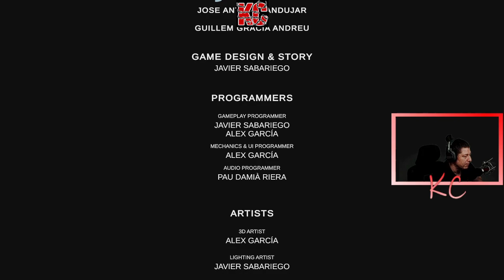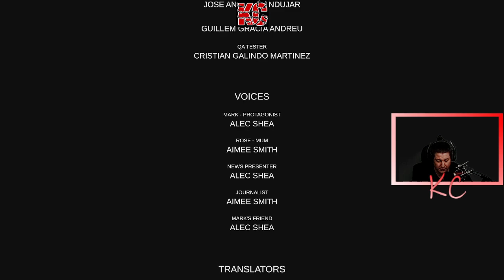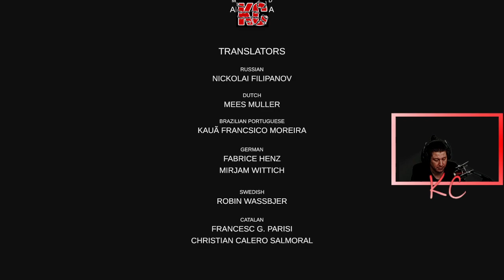Evil Inside ive Gameplay Épisode FINALE Fr Karibou Canadien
Evil Inside est un jeu d'horreur psychologique à la première personne. Après le meurtre de sa mère et l'arrestation de son père pour cela, Mark décide de la contacter à travers une planche spirituelle, qui explose mystérieusement et fait disparaître Mark. C'est là où tout commence: une série d'évènements paranormaux vont le tourmenter pendant qu'il essaie de rassembler les fragments de la planche spirituelle, afin de découvrir ce qui se passe vraiment.